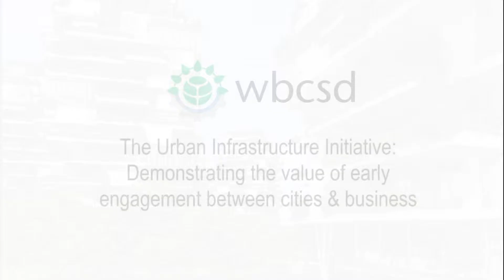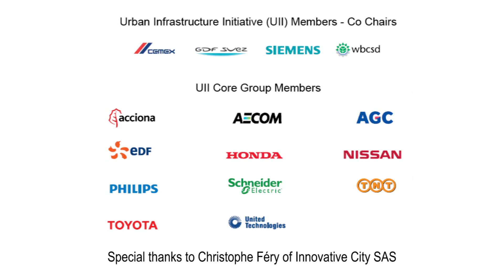WBCSD Urban Infrastructure panel discussion, Cities Convention 2013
The Urban Infrastructure Initiative hold a panel discussion on Demonstrating the value of early engagement between cities and business with city representatives of Tilburg and Turku at the Innovative Cities Convention, in Nice on June 18th .